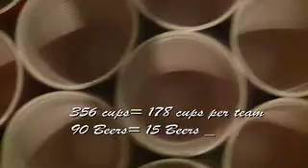Beirut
Not remembering moments with people you will never forget..